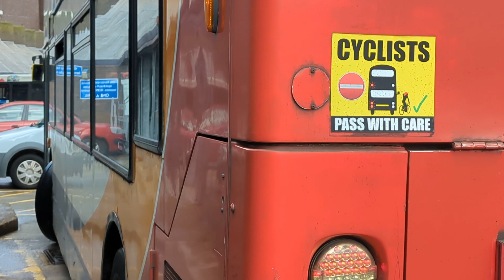Here is the Stagecoach bus 18517 on the number 1 in Guildford Friday 29 March 2024